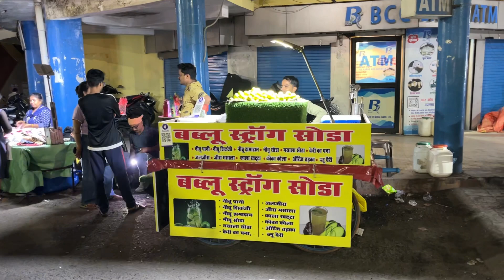Bhopal Famous CO₂ Wala Lemon soda | Indian Street Food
Enjoy refreshing citrus with our flavorful Lemon Soda! Perfectly crafted with tart lemon essence and sparkling bubbles, our soda is the ultimate thirst quencher for any occasion. Whether you're relaxing by the pool or enjoying a picnic in the park, our Lemon Soda gives a great twist to your day. Enjoy the crisp, refreshing taste of summer with every sip. Best wishes for pure citrus bliss.

Address: Pink Parking New Market, Bhopal, Madhya Pradesh